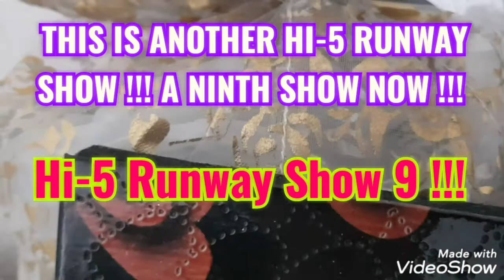The Ninth LPS Hi-5 Runway Looks Show !! | Hi-5 Runway Show 9 !!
Sunil : Living In A Rainbow
Pepper : Special Days
Vinnie : Buried Treasure
Russell : Going Out
Minka : T.E.A.M
Zoe : Hey What's Cooking
Penny Ling : Stop And Go
What an amazing show !! 🤗😁😍😍🎉❤❤❤